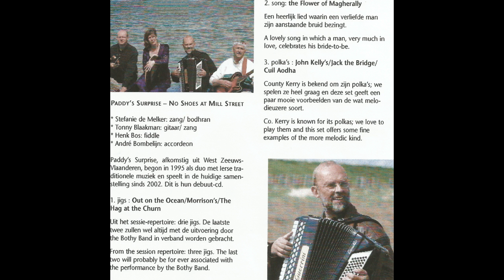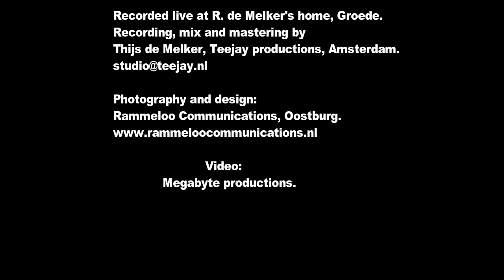2 the Flower of Magherally